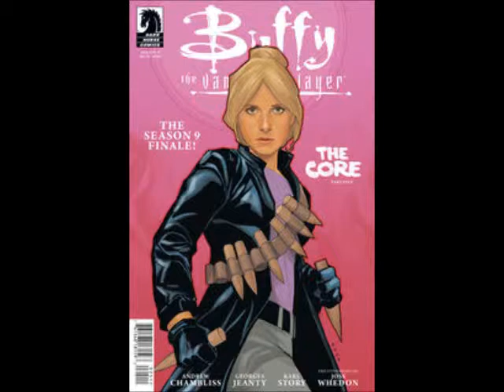New Comics Wednesday (9/11/13)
Here are the comics that I'm getting this week. What are you buying?